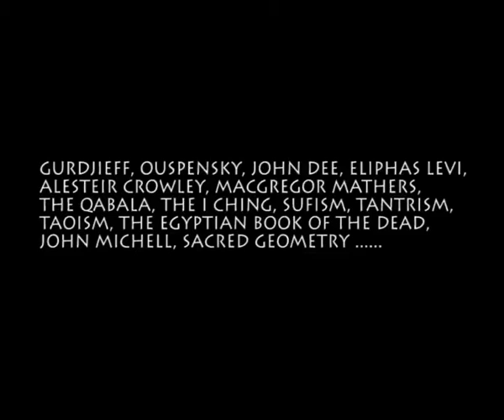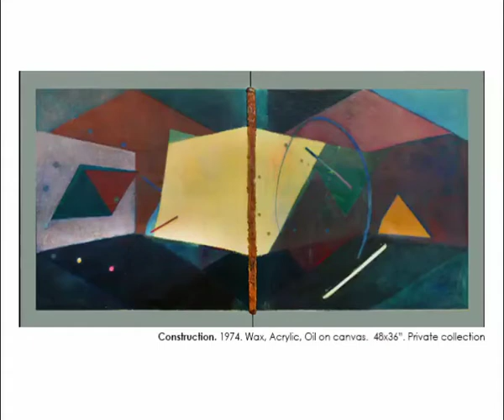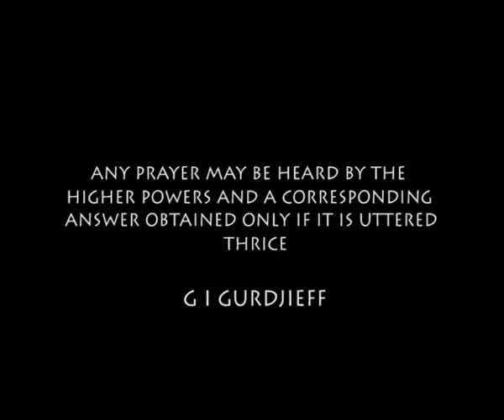metaphysics in the east end